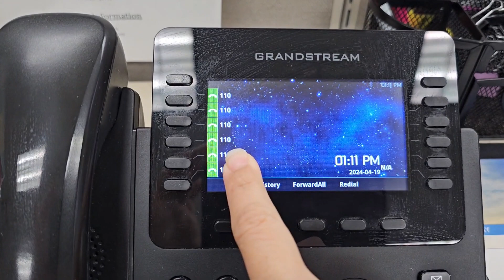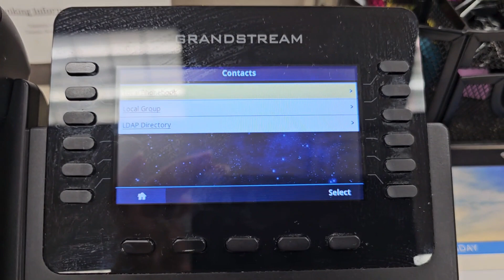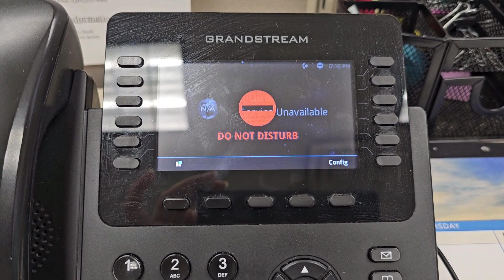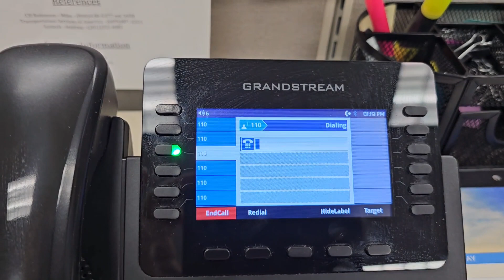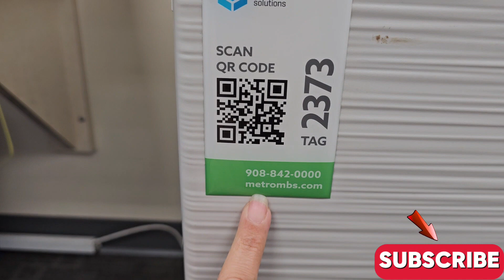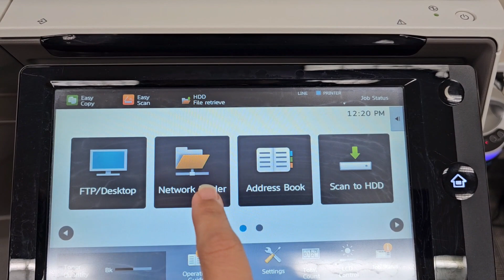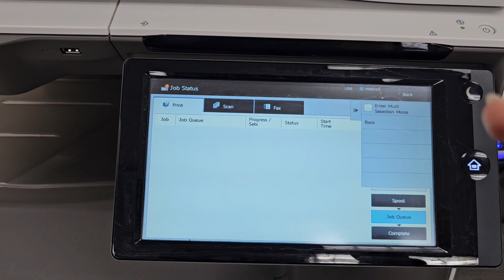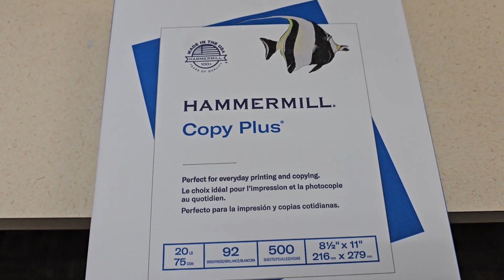The Best Office Phone system, Scanner and Printer for business | USA business Ideas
best cell phone plans
best cell phone plans 2024
best t-mobile cell phone plans
best verizon cell phone plans
best at&t cell phone plans
best cheap cell phone plans
best unlimited data plans
Visible
Mint
Metro
Sprint
business phone best voip for small business
business phone systems
best business voip providers
small business voip
best voip 2024
business voip service
cloud business voip service
business voip
Ringcentral
Nextiva
Vonage
voip business phone service
virtual business phone system
top 3 voip service providers 2024
top 3 voip providers 2024
top 3 business phone systems
Rich technology group
best voip phone service
best 3 voip providers
best voip
best business phone service
hosted voip
best document scanner 2024
best portable document scanner 2024 best document scanners
best budget document scanner 2024
document scanner
pocket document scanner
wireless document scanner
best scanners
best photo scanner 2024
best document scanners review
document scanners review
best home printers 2024
best home printers
home printers 2024
best printer for home use
best home printer
home printers
best printer 2024
best all in one printer for home use
best wireless printer for home use
best all in one printer for photos
best rated home printers
best wireless home printers
best budget home printers
best laser home printer
Business printer
brother printers
canon pixma printer
officejet pro printer
best printers 2023
Laser printer
printer recommendation 2024
best printers
best printeres to buy
ink jet
ducky bhai
arshad reel
shirazi village vlogs

10 amazing us cities to
Best cities usa
Buy house
House texas
House text
House tour 2024 usa
House tour in usa
How can buy house usa
How can find house
Indian vlogger in usa
Poor cities
Usa landa bazar
Usa poor city
the best cities
the best cities to live in
landa bazar
mansion tour
united states
where to live in america